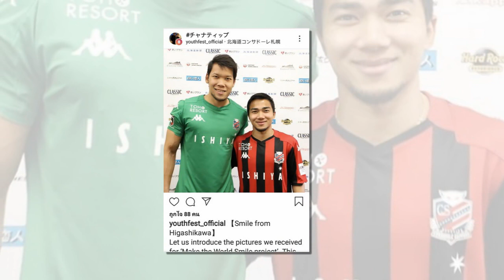ทันข่าวภาคค่ำฟุตบอลไทย คว้าตัว แดเนียล สเตอร์ริดจ์ ร่วมทีม,เจ-ตอง ร่วมโครงการรอยยิ้ม,น้าฉ่วยแนะส.บอล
1.กระแสมาแรง ทีมยักษ์ใหญ่ไทยลีก เตรียมคว้าตัว "แดเนียล สเตอร์ริดจ์" ร่วมทีม
2.เจ-ตอง ร่วมโครงการรอยยิ้มเพื่อเพื่อนร่วมโลก
3."น้าฉ่วย"แนะส.บอลฯเตรียมแผนสำรองหากโควิดคลี่คลาย
4."สุมัญญา"เผยถึงอนาคตหากมีโอกาสติดทีมชาติอีกครั้ง
5.ตราด อาจแยกทาง 'อิซวาน มาห์บุด'
6.เสี่ยฟลุ๊ค ชี้ นูรูล หายเจ็บช่วยให้ ราชบุรี โหดกว่าเดิม
รวบรวมข่าวสารฟุตบอลไทย ไทยลีก2020 ที 1 - ที 4 และฟุตบอลทีมชาติไทย